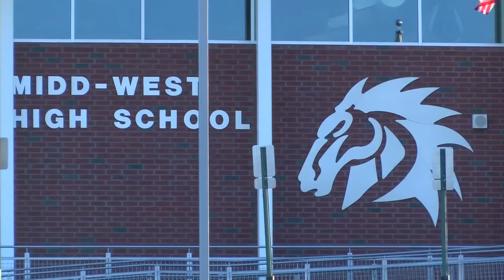Prison Employee Attacked